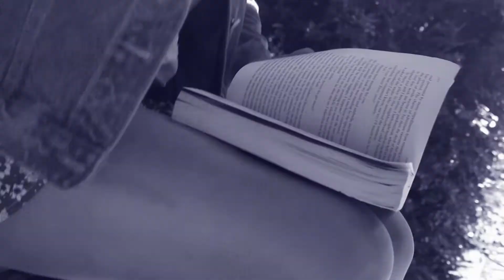MIA MORRIS’ DIARY - Official Teaser 2018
The teaser for ‘Mia Morris’ Diary’, a vlog series based on Bram Stoker’s ‘Dracula’.

The Mia Morris’ Diary is a modern adaptation of Bram Stoker’s “Dracula” by Black Cat Film Productions. To find out more about them and the project

The Vampire - Thomas Bishop
Girl - Ellyse Gough

Special Thanks - Pari Chawla, Thomas Bishop, Ellyse Gough, Sherri Gough, Mystical Props, The Bijoux Parlour & Brisbane City Council